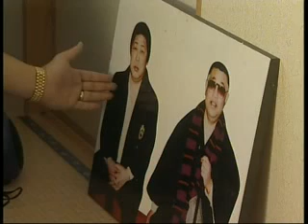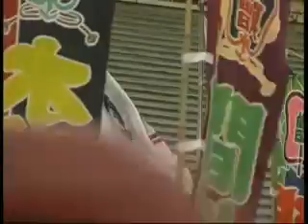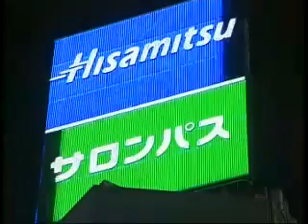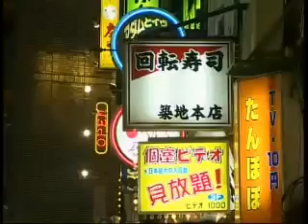Sumo Scandal - Japan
3 October 2000
Amidst allegations of match-fixing and links with the mafia, the younger generation in Japan are choosing western sports and culture over national traditions.